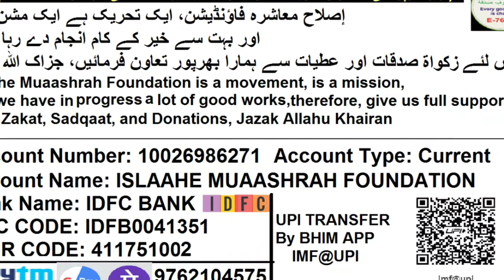Muntakhab 22 | Allah Uske Rasul Se Mohabbat Ki Nishani Kya Hai